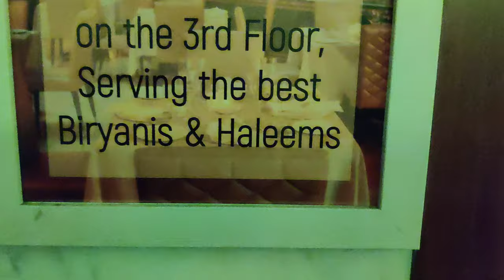Jaipur to Bengaluru by Road | Vlog#4 | Reaching Bengaluru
Hi All,

In this Video we have show how we reached our final destination of this series bengaluru.

Do Check our Previous Video from this series-

Jaipur to Bengaluru Series.

Show some love by following Instagram id below.